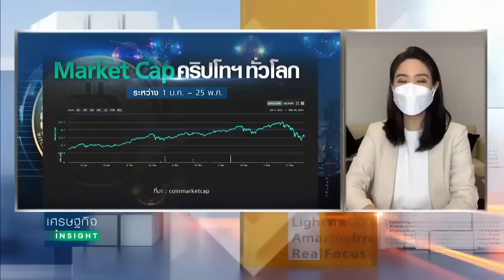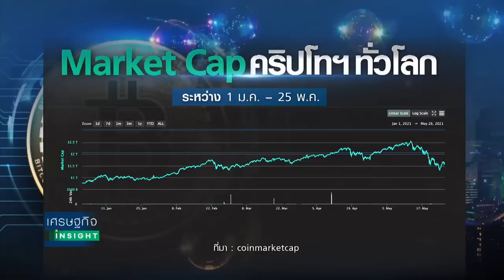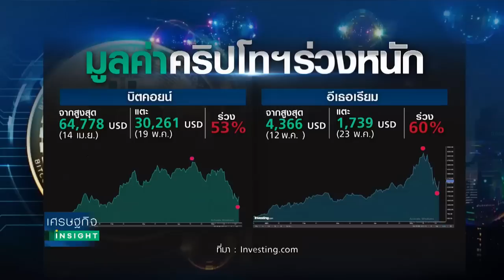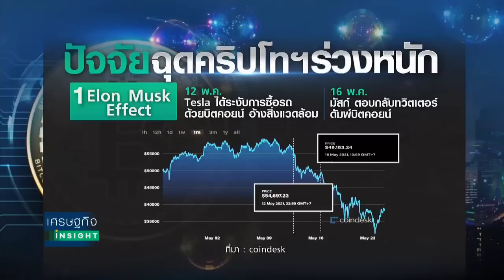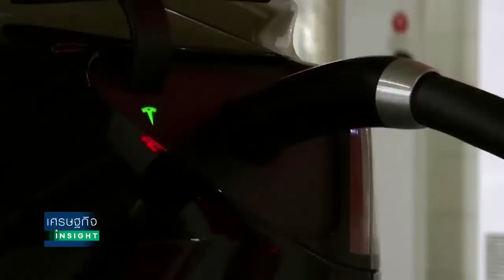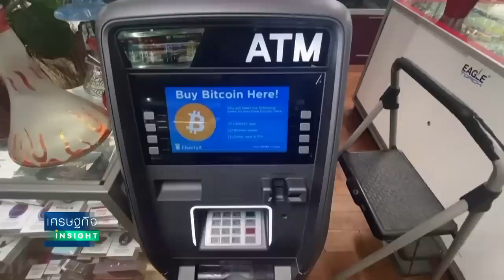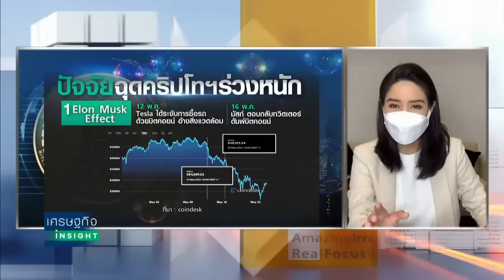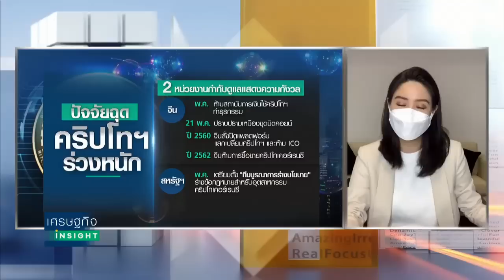"บิตคอยน์" ดิ่งหนัก คริปโทฯ จะไปต่อ VS ฟองสบู่แตก? l เศรษฐกิจ Insigh 26 พ.ค.64